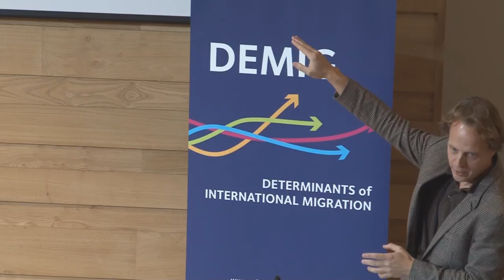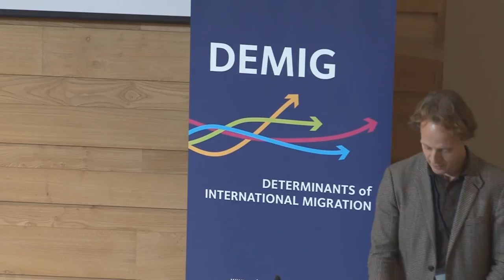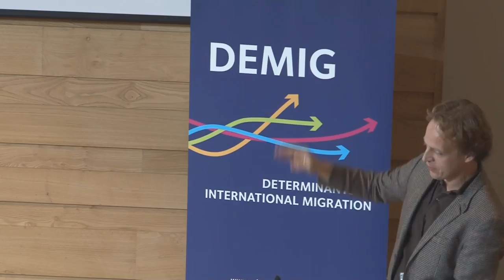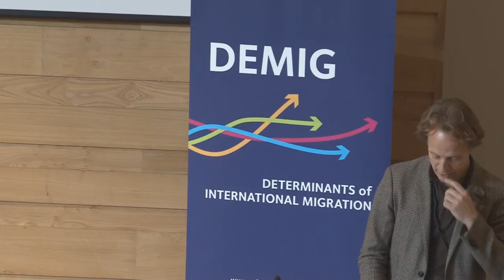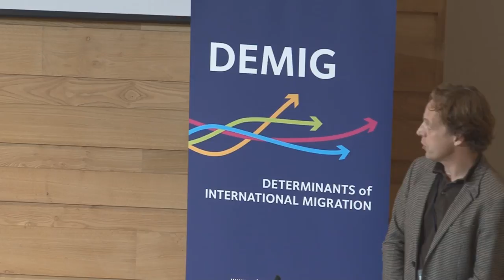Hein de Haas: The determinants of international migration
About this event:
Hein de Haas presents his paper ‘The determinants of international migration: a theoretical and empirical assessment of policy, origin, and destination effects ' as the opening Keynote for the Determinants of International Migration – DEMIG Conference, held at the University of Oxford from 23–25 September 2014.
Download the presentation (PDF) for this keynote on the role of states and policies in migration processes